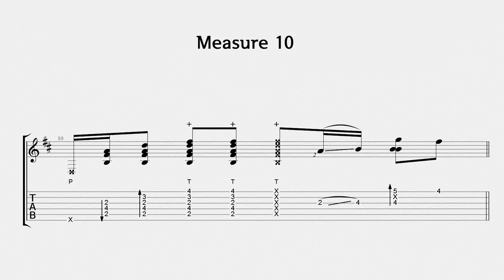Finger Style Lesson-Puzzle by Okapi (Intro)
and search by the title please.

and I would like to introduce this song, 우리때문에 |  We Are The Reason | 私たちのため | 我们是原因